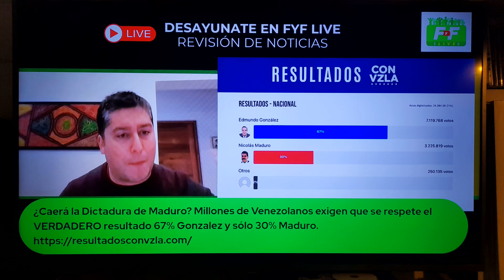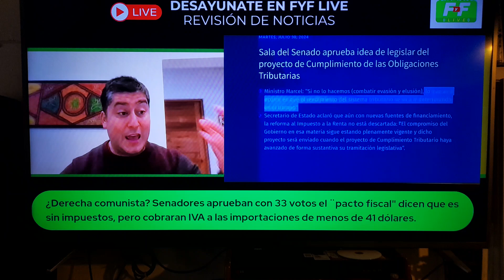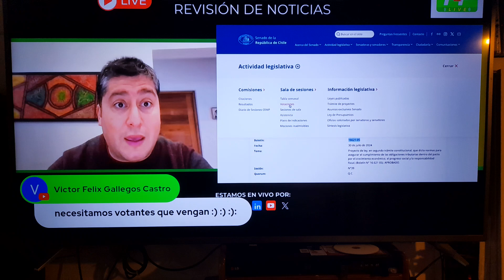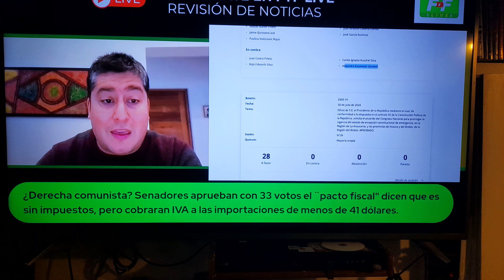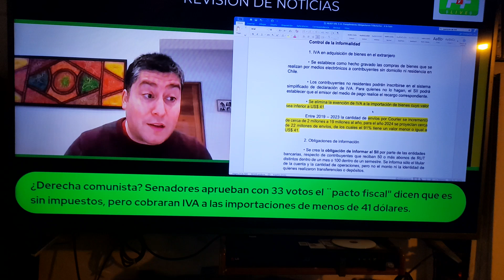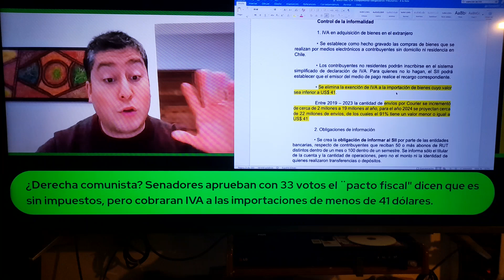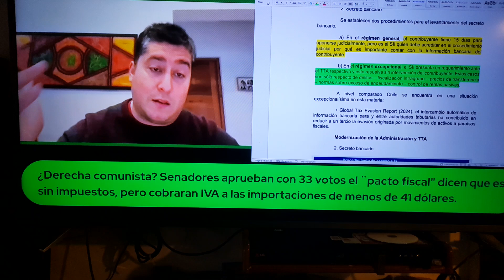Gino lorenzinni : los medios del engaño te distraen.. el congreso aprueba alza de dividendos